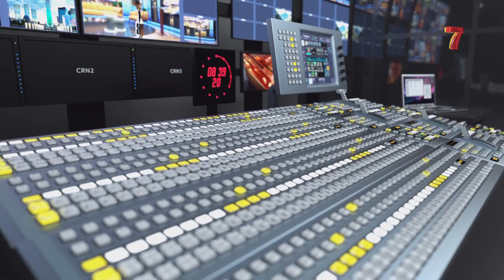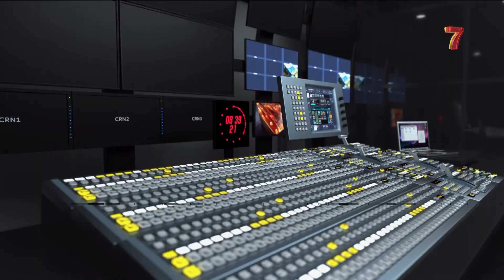Россия начала новую фазу военной операции в Украине | Куда катится карьера Нурлана Сабурова?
В этом выпуске:
Казахстанским студентам сократят период обучения в вузе. Новшество вступит в силу уже в сентябре. Но будет ли для всех работа? Министр труда Тамара Дуйсенова предупреждает, что многим её уже сейчас не хватает.

Россия начала новую фазу военной операции в Украине. Зеленский заявляет, что решающая битва случится в Донбассе. Выясняли, к чему нам всем готовиться.

Выступления Нурлана Сабурова оказались под угрозой. СМИ сообщают об отмене тура в Израиле. Поговорили с теми, кто критикуют позицию комика, а также с теми, кто считает, что вешать всех собак на артиста нельзя.